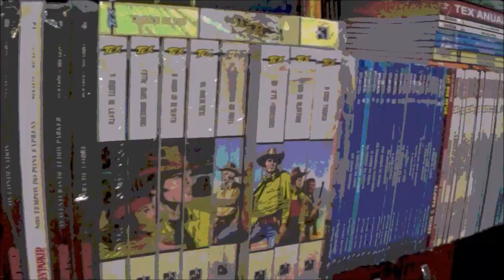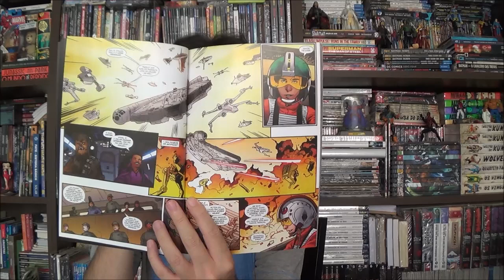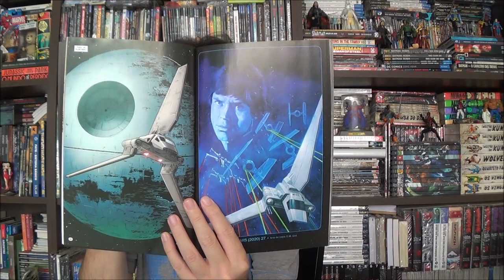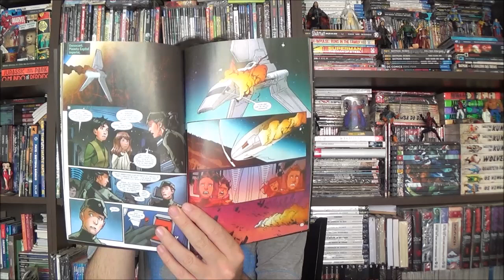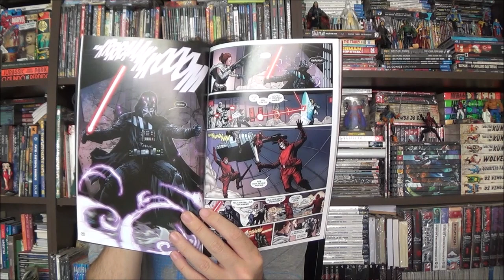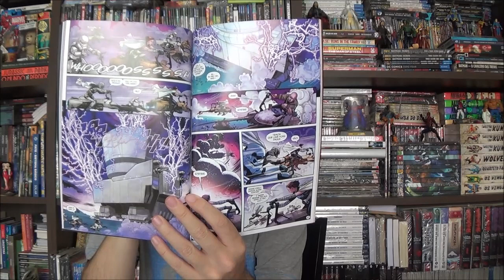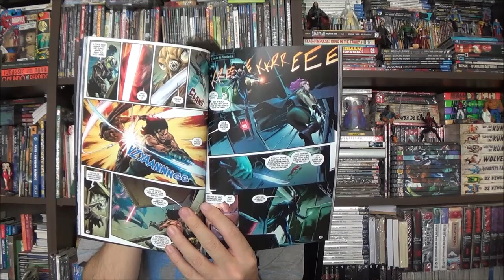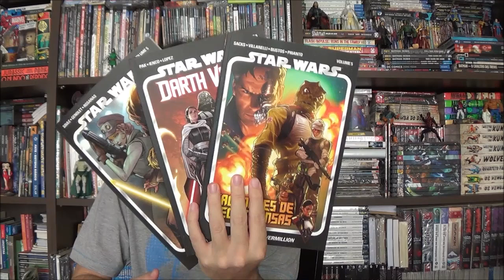Chapéu do Presto - Star Wars, Darth Vader e Caçadores de Recompensa volume 5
Bem-vindos a mais um Chapéu do Presto, no episódio de hoje apresento o volume 4 das séries de Star Wars, Darth Vader e Caçadores de Recompensa.